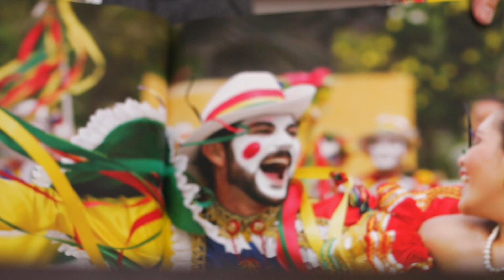TeleCaribe 360, Rodrigo Ponce. Soledad, Atlantico.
Serie Telecaribe 360 Un viaje al centro del caribe Colombiano.
Director Alex Rendón Franco. 2015.